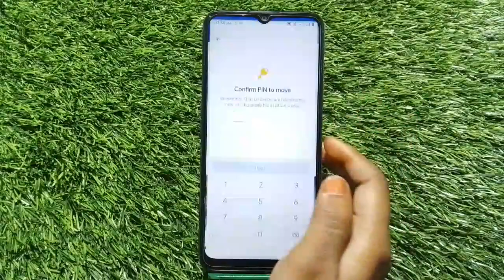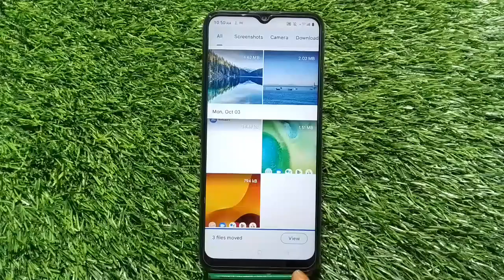Photo Hide In Oppo A17, How To Hide Photo In Oppo A17, Photo And Video Hide Kaise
Photo Hide In Oppo A17, How To Hide Photo In Oppo A17, Photo And Video Hide Kaise Karen In Oppo A17,Oppo A17 Mein Photo Hide Kaise Karen,

Photohide Oppo A17